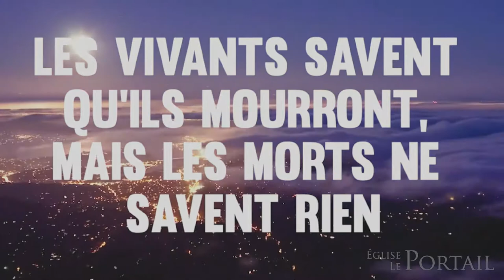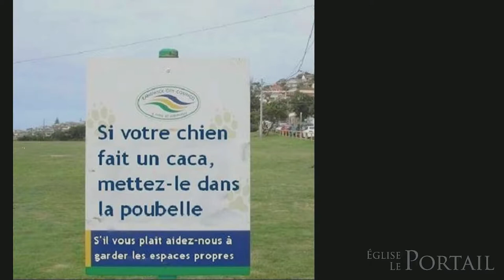Sous le soleil 2